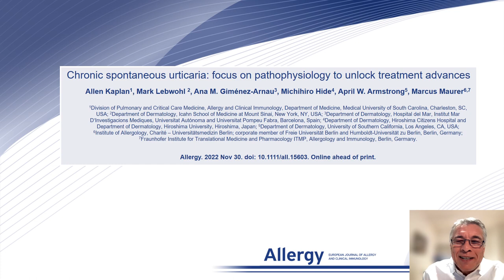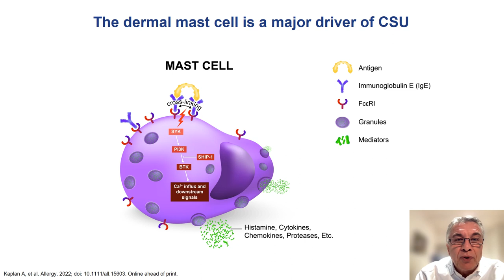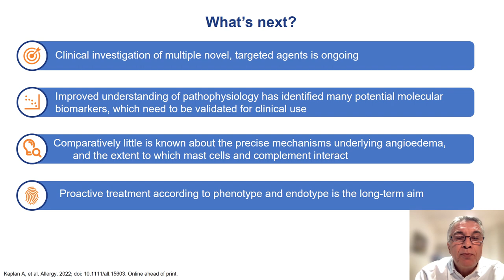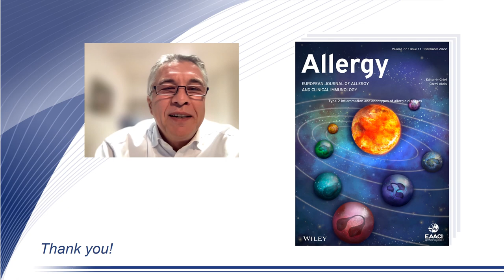Chronic spontaneous urticaria: focus on pathophysiology to unlock treatment advances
Marcus Maurer from the Universitätsmedizin Berlin, Berlin, presents their Review Article published in Allergy:

Kaplan A, Lebwohl M, Giménez-Arnau AM, Hide M, Armstrong AW, Maurer M. Chronic spontaneous urticaria: Focus on pathophysiology to unlock treatment advances. Allergy. 2022.